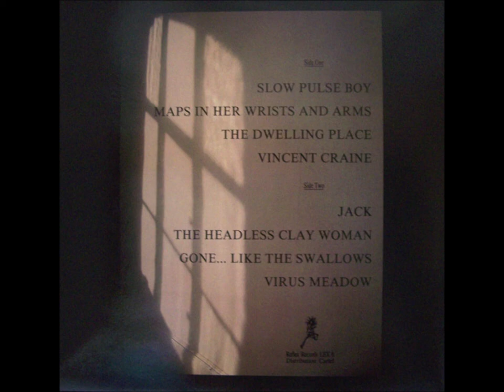And Also The Trees – Virus Meadow-Full Album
1. Slow Pulse Boy 0:00
2. Maps In Her Wrists And Arms 5:10
3. The Dwelling Place 9:26
4. Vincent Craine 11:48
5. Jack 18:06
6. The Headless Clay Woman 22:40
7. Gone... Like the Swallows 28:04
8. Virus Meadows 32:18                                                                                                                                      And Also The Trees – Virus Meadow-Full Album
 Label: R-eflex Records (9) – LEX 6
Format:
Vinyl, LP, Album, Gatefold
Country: UK
Released: May 1986
Genre: Rock
Style: New Wave
A1  Slow Pulse Boy 5:13
A2  Maps In Her Wrists And Arms 4:20
A3  The Dwelling Place 2:19
A4  Vincent Craine 6:24
B1  Jack 4:37
B2  The Headless Clay Woman 5:27
B3 Gone. Like The Swallows 4:16
B4  Virus Meadow 4:53
Recorded At – Rich Mixture
Mixed At – Southern Studios
Arranged By, Written-By – And Also The Trees
Bass – Steven Burrows
Drums – Nick Havas
Engineer – Mel Jefferson, Richard Waghorn
Guitar – Justin Jones
Producer – AATT*, Mel Jefferson, Richard Waghorn
Sleeve [Sleeves] – Fabrizio & Fabrizio
Vocals, Lyrics By – Simon Huw Jones
Recorded in the winter 1985-86'.
Mixed at Southern, Middleton Road, in the spring of 1986.
© Flex Music/Copyright Control
All lyrics at Rich Mixture Studio, Edgeioake Lane.